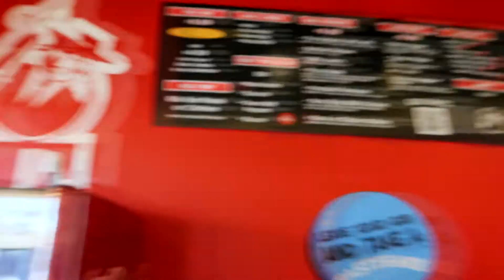THRIFTING FOR PUMP COVERS